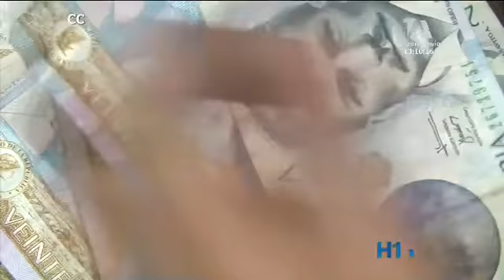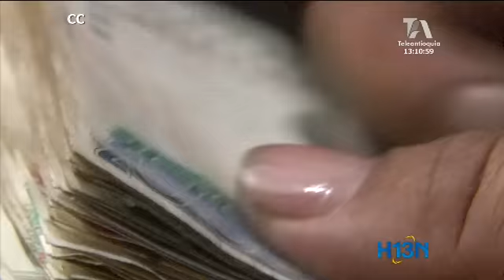Las centrales obreras y los sindicatos se declararon en desacuerdo con la reforma tributaria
Las centrales obreras y los sindicatos se declararon en desacuerdo con la reforma tributaria y marcharán el próximo jueves.

Las centrales obraras reunidas en la CGTD, la CUT y la CTC, además de los voceros de las universidades, los sindicalistas y los pensionados se declararon en contra del proyecto de reforma tributaria que cursa en el congreso de la república.

Aseguran que empobrece más al pueblo y exonera a los adinerados, por eso marcharán en las calles de las ciudades capitales este jueves, a las 4 de la tarde.